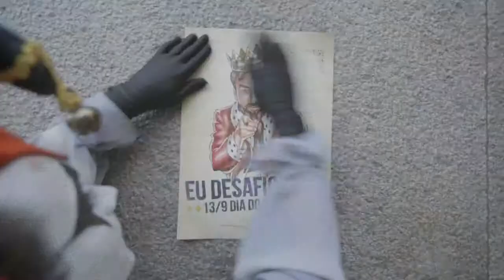O Rei do Baralho 2 - O rei vai para as ruas - Ação Copag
Ação Copag - O Rei do Baralho - 2
MKT Virtual
Dir. Kaue Nunes Pedro Tozzini
Elenco: Tales Jaloretto, Gabriel Edeano